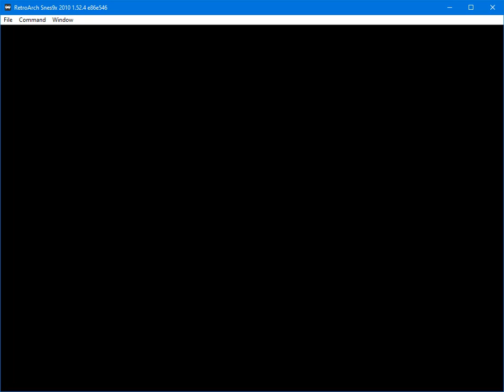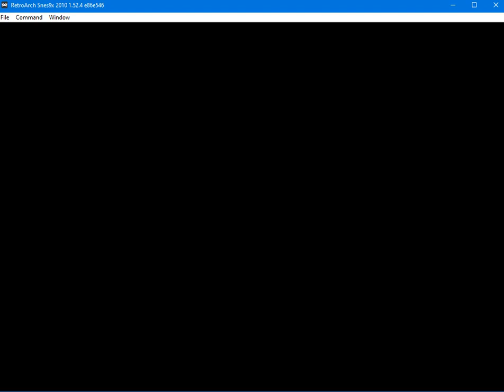Let's play Chrono Trigger (1995, SNES)